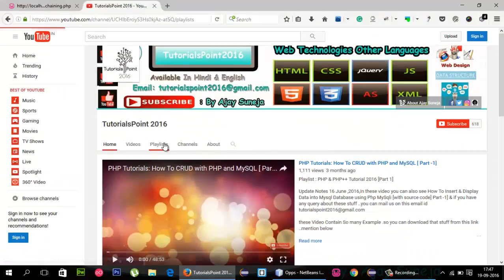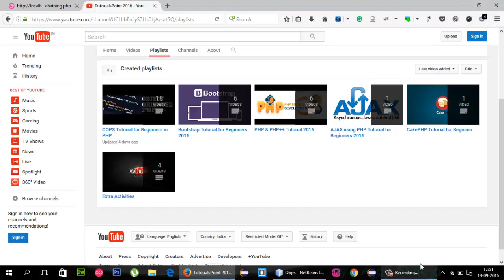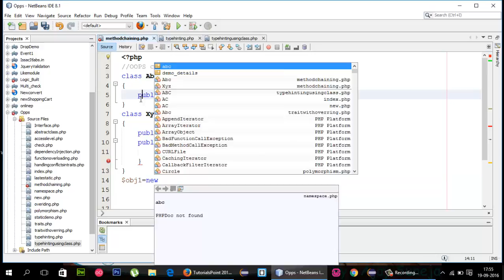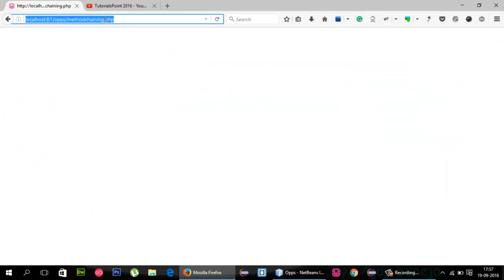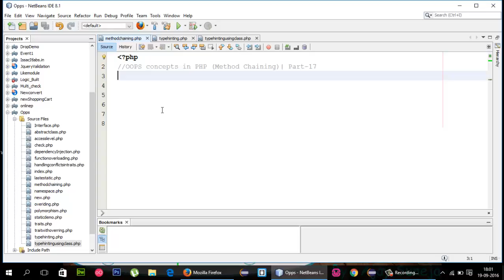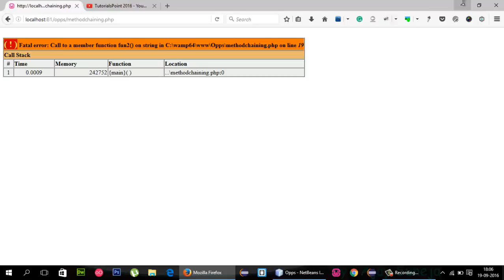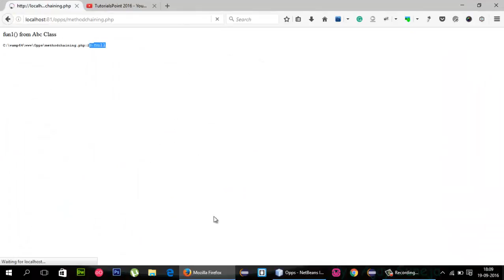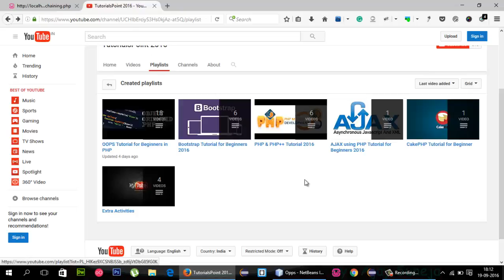OOPS concepts in PHP (Method Chaining)| Part-17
Playlist : OOPS Tutorial for Beginners in PHP

Update Notes 19 Sept, 2016 In these video you can see OOPS concepts in PHP (Method Chaining)  with  example